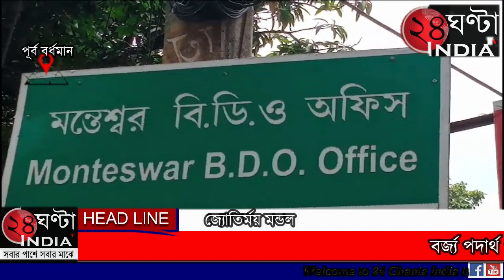পরিদর্শনে ও ডেঙ্গু সচেতনতার শিবিরে অতিরিক্ত জেলাশাসক।।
পঞ্চায়েত সমিতির ব্যবস্থাপনায় দেনুর পঞ্চায়েতের গলাতুন ডাঙ্গায় গড়ে উঠেছে কঠিন ,তরল, বজ্র নিষ্কাশন ব্যবস্থাপনা।  দেনুর ছাড়াও
পুটশুরী ও মন্তেশ্বর পঞ্চায়েত এলাকার মানুষজনের  কাছ থেকে সংগ্রহ করা কঠিন তরল বর্জ পদার্থকে  পুর্নব্যবহার  এবং নিষ্কাশনের ব্যবস্থা করা হবে এই প্রকল্পে। শনিবার গলাতুন ডাঙ্গায় এই প্রকল্পের পরিদর্শনে আসেন পূর্ব বর্ধমান অতিরিক্ত জেলাশাসক (জেলা পরিষদ) কাজল রায়। প্রকল্পের কাজ খতিয়ে দেখার পাশাপাশি এলাকার মানুষজনের সাথে এর গুনাগুন ও প্রয়োজনীয়তা এবং সচেতনতার বিষয়েও আলোচনা করেন অতিরিক্ত জেলা শাসক। ছিলেন মন্তেশ্বর ব্লকের যুগ্ম বিডিও সোমনাথ সাউ, দেনুর গ্রাম পঞ্চায়েতের প্রধান ,উপপ্রধান মকদুম হোসেন শেখ, মন্তেশ্বর গ্রাম পঞ্চায়েতের প্রধান রফিকুল ইসলাম, পুটশুরী গ্রাম পঞ্চায়েতের প্রধান মোস্তাক আহমেদ শেখ সহ আরও অনেকে। অতিরিক্ত জেলাশাসক বলেন, পরিবেশ রক্ষায় এই ধরনের প্রকল্প গুলি খুবই গুরুত্বপূর্ণ ভূমিকা রাখে।  গলাতুনডাঙ্গার এই প্রকল্প থেকে তিনটি গ্রাম পঞ্চায়েতের এলাকার মানুষজন উপকৃত হবে। যেসব এলাকায় এ বিষয়ে সচেতনতা কম রয়েছে সেখানকার মানুষকে এ বিষয়ে পঞ্চায়েতের পক্ষ থেকে বোঝানো হবে। পঞ্চায়েতের পক্ষ থেকে প্রত্যেকটি এলাকায় আবর্জনা সংগ্রহের জন্য গাড়ি পাঠানো হবে।
 পাশাপাশি মন্তেশ্বর গ্রাম পঞ্চায়েত অফিসে আশা কর্মী, ও গ্রাম সম্পদ কর্মীদের নিয়ে ডেঙ্গু সচেতনতা  বিষয়েও নিয়ে  একটি বৈঠক করেন। ও মন্তেশ্বর সাগর বালা উচ্চ বিদ্যালয়ের ছাত্র-ছাত্রীদের মিড ডে মিলের  খাবার পরিদর্শন করেন অতিরিক্ত জেলা শাসক।। এই সমস্ত কর্মসূচিতে
 উপস্থিত ছিলেন অতিরিক্ত জেলাশাসক কাজল রায়, মন্তেশ্বর যুগ্ম BDO সোমনাথ সাউ,মন্তেশ্বর গ্রাম পঞ্চায়েতের প্রধান রফিকুল ইসলাম,  সহ সমস্ত গ্রাম পঞ্চায়েতের সদস্য ও পঞ্চায়েতের কর্মীরা।